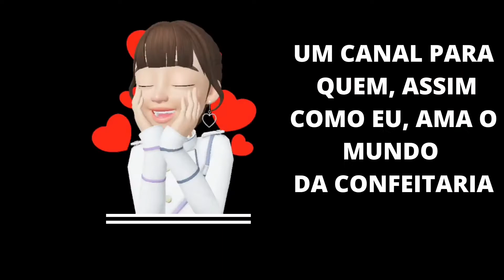Como fazer o Recheio Sonho de Valsa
Oi pessoal! Mais uma vez sejam bem vindos! É muito bom tê-los aqui comigo. No vídeo de hoje vamos aprender um delicioso recheio sabor Sonho de Valsa. Esse é o recheio que uso para os meus bolos, também pode ser usado para caseirinhos. Espero que gostem. Façam e voltem para comentar o que acharam ok? Vou adorar saber a opinião de vocês.

Ingredientes do recheio:
230ml de leite  -  265gr de leite condensado ( um pouco mais da metade da caixinha)  - 150gr de creme de leite (3/4 da caixinha)  - 4gr de amido de milho ( 1 colher de sobremesa rasa ) - 4 bombons sonho de valsa ( separe o recheio das casquinhas)  -  75ml de chantilly líquido

Modo de preparo: Explicado no vídeo

OBS: * Esta quantidade de recheio você consegue rechear um bolo 15x10cm com 3 camadas de recheio ou 1 bolo 20x7cm com 2 camadas.
           * Se quiser fazer o recheio Ouro Branco é só substituir os bombons.